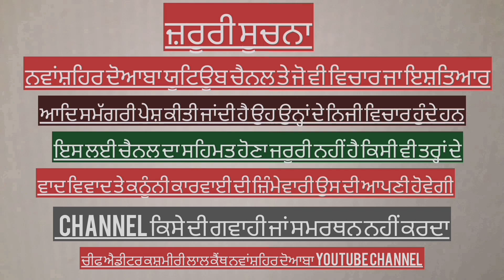ਔੜ ਟੋਏ ਕਾਰਨ ਟਰੈਕਟਰ-ਟਰਾਲੀ ਪਲਟੀ, ਕਰੀਬ 2 ਸਾਲ ਤੋਂ ਪੰਚਾਇਤ ਕੁੰਭਕਰਨ ਦੀ ਨੀਂਦ ਸੁੱਤੀ